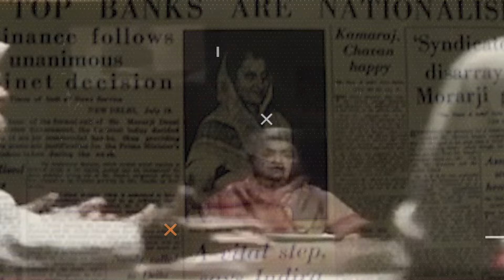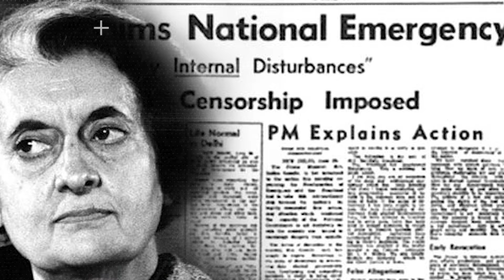इंदिरा गांधी के वो सात चौंकाने वाले फैसले जिन्होंने हिन्दुस्तान का इतिहास बदल दिया